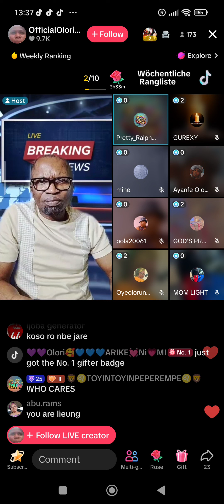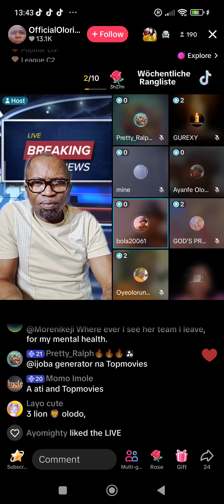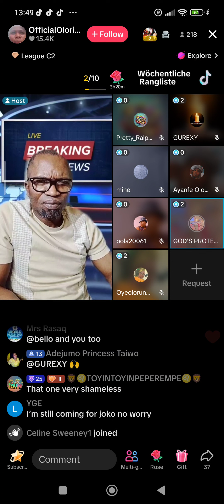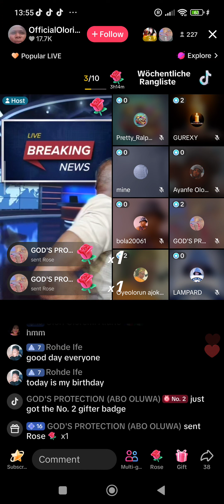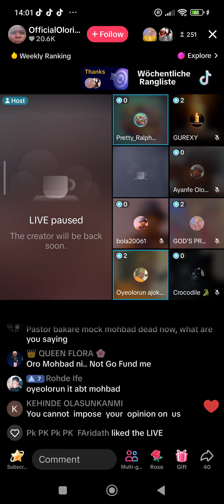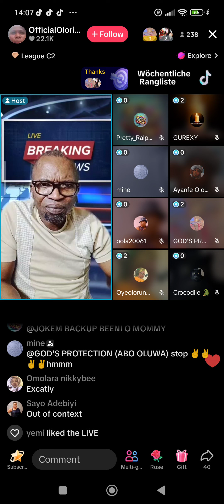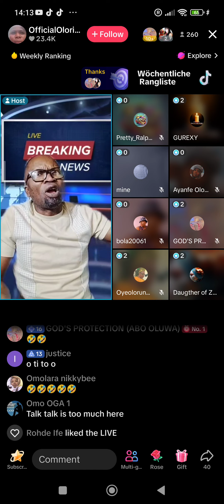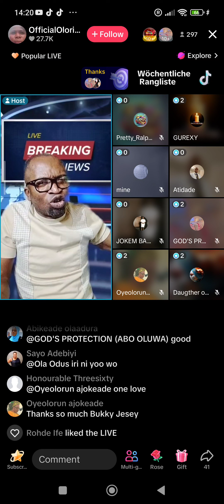5 May 2024